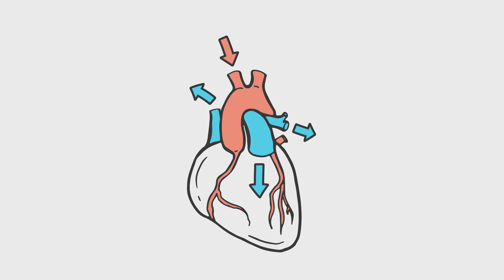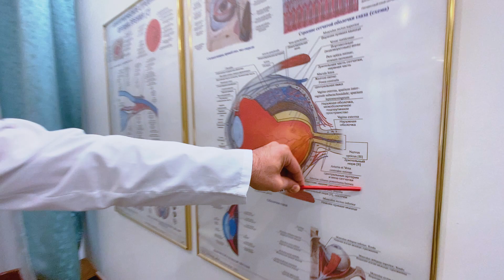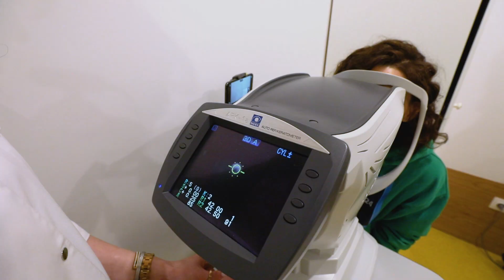Вся ПРАВДА о БЛИЗОРУКОСТИ | Доктор 24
Близорукость – самая распространённая глазная болезнь для молодых жителей БГ.

Насколько опасна близорукость? Как на её развитие влияют гаджеты? Эффективны ли упражнения для глаз для профилактики и лечения близорукости? Выясняем всю правду!

ЭКСПЕРТ: ИГОРЬ ЭРИКОВИЧ АЗНАУРЯН - врач-офтальмолог, офтальмохирург, доктор медицинских наук